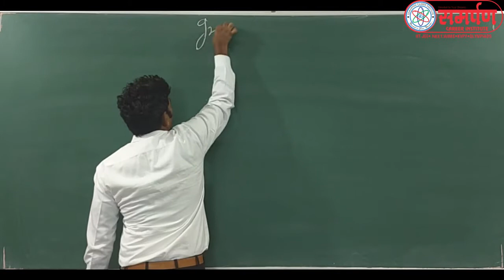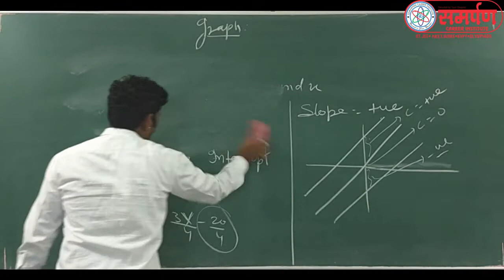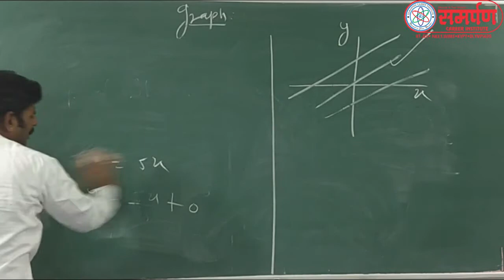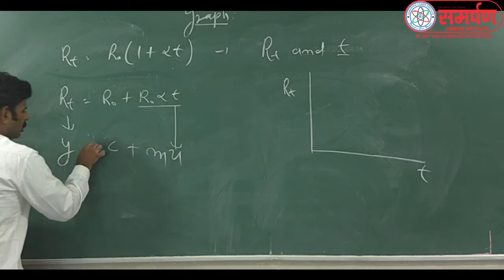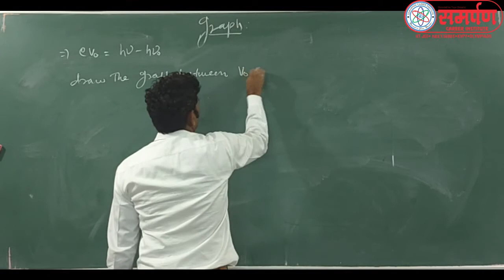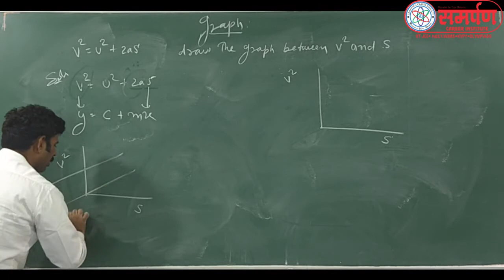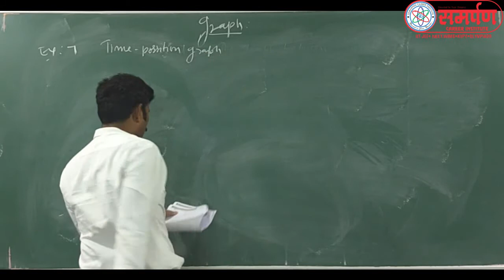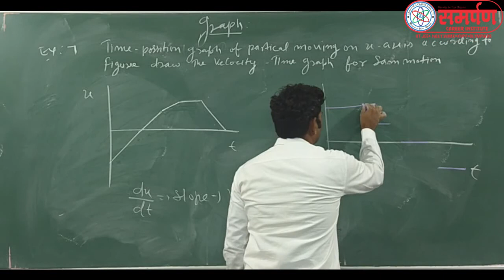11 SAHIL SIR CH 4 L 28 Graph Graph from Equation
Graph from Equation